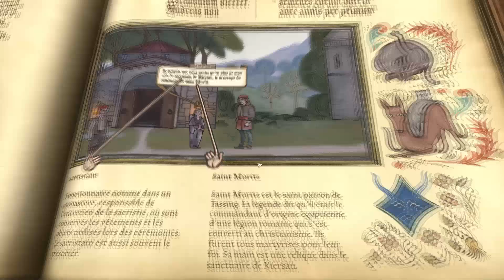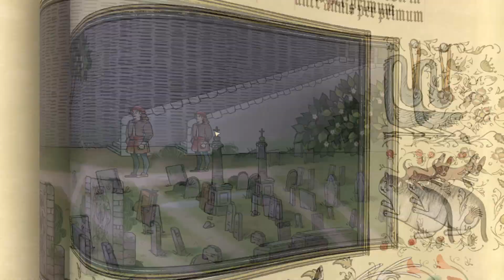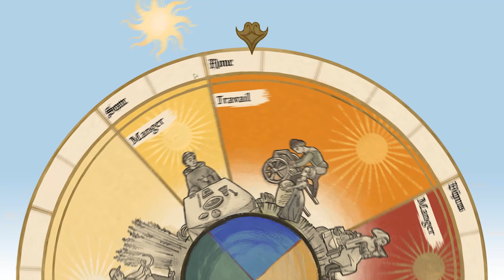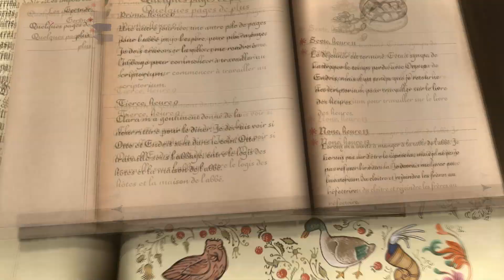Pentiment: moyen-âge, meurtres et bouffe